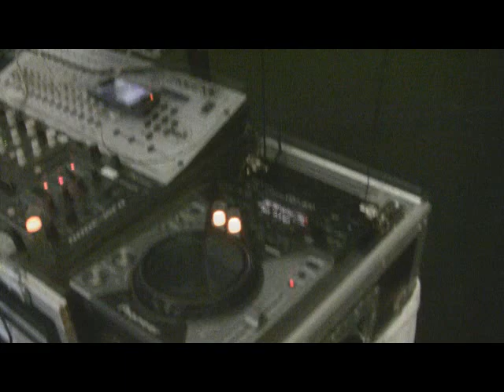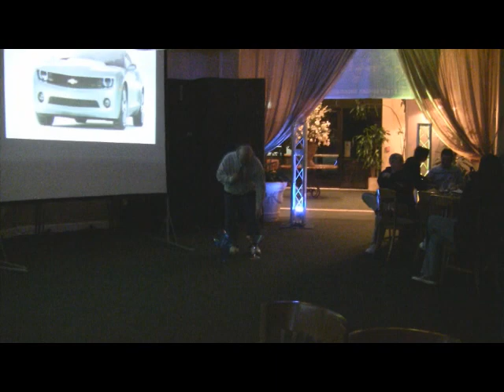Super Bowl with 3 Big Screen Videos trussing uplighting and fun with DJ Mikey Mike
SuperBowl Big Screen Video trussing uplighting and fun with DJ Mikey Mike Fastfold screen Delite